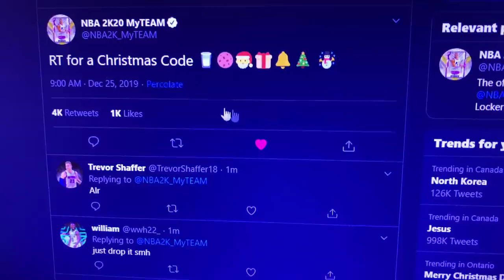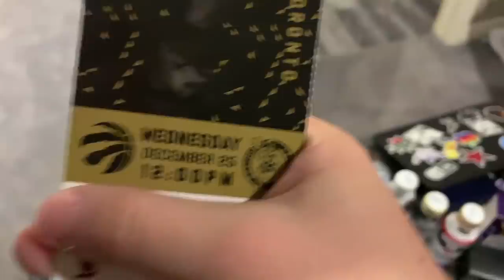CHRISTMAS DAY VLOG - RAPTORS GAME VS CELTICS - PRESENTS, SHOE COLLECTION + MORE!!!!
CHRISTMAS DAY VLOG - RAPTORS CHRISTMAS GAME - PRESENTS UNBOXING - SHOE COLLECTION

if you’re reading this ily, have a great day and stay blessed. 💜😎